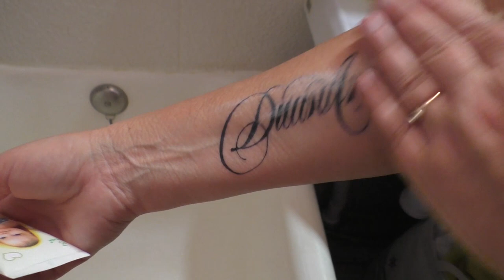Уход за ТАТУ | КАК СНИМАТЬ заживляющую ПЛЁНКУ?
В этом видео: как ухаживать за татуировкой первые дни заживления, и как поэтапно снимать заживляющую плёнку.

Я в TikTok - @dina_rai.2017

Я - Дина Рай. На этом канале я буду снимать обзоры и комедии, обучалки и клипы, скетчи и блоги, типы людей и распаковки, что делать когда скучно, обзоры магазинов, городов, такие видео как подписчики управляют моей жизнью и многие другие видео! Я очень стараюсь для вас. Вы видите лучшую версию моего канала. Вместе мы сила! Я очень рада, что вы здесь и надеюсь, что вы подпишетесь!